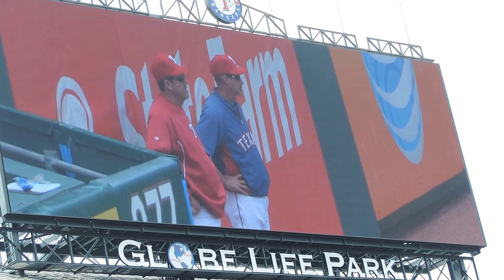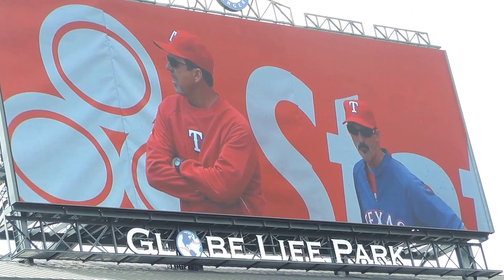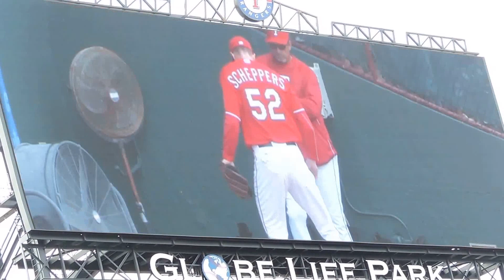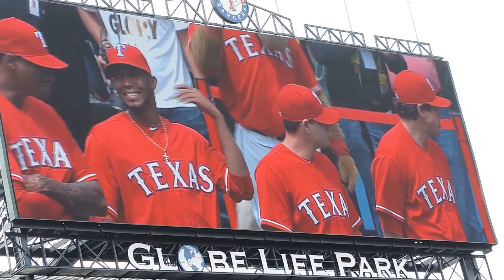Texas Rangers 2014 Opening Day's Ceremony (March,31 @Globe Life Park in Arlington)